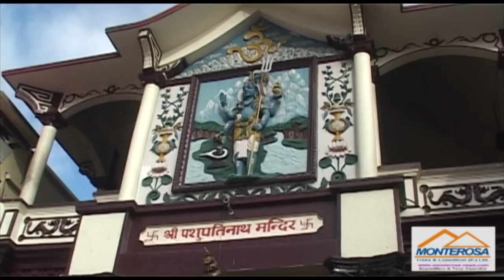Pashupatinath Temple Nepal Darshan tour | Lord Shiva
Nepal is surrounded by many Himalayan regions, plenty of hills and mountains, and the Terai (plain) region, better known as a country with many temples. Kathmandu is the capital of Nepal. Located in Kathmandu also is the holy Pashupatinath Temple, one of the holiest and pious temples of all Hindus, not only in Nepal but also throughout the world.

Lord Pashupatinath is the supreme God of the Hindus. Paying Homage to the "Jyotir Lingam" also means a great boon and a successful life to mankind. While paying homage to Lord Pashupatinath, one has to pay homage first of all to the shrines of gods and goddesses outside the Pashupatinath Temple, or one can directly enter through the south gate of the Pashupatinath Temple and pay homage to 64 Lingams, Kirtimukhi Bhairav, Unmatta Bhairav, Astamatrika, Nava Graha, Hanuman and advance towards the west side of the Temple by paying homage to Nandi, Trishul, Jaleshwor, Doleshwor, Basuki Naag,, Gupteshwor, Lal Ganesh, Surya, Jalasahi Vishnu, again paying homage to Aryaghat and resting for a while at Muktimandap.
 Then, one proceeds by paying homage to Santaneshwor, Shree Krishna, and by touching the Dharmashila, one has to enter the main temple from the south side. One should not encircle Lord Shiva, instead one must make a half-circle, the reason being that one should not cross the holy water offered to Lord Shiva. By entering through the south gate, one has to pay homage to Ishan Mukh (face) and then the Purva Mukh (Eastern Face), one has to return then to the Dakshin Mukh (South Face), and in the same process, one has to pay homage to the Uttar Mukh (North face) and lastly the Pachhim Mukh (West Face). While doing this, the holy water offered to Lord Shiva cannot be crossed over. By coming out of the temple, the entire homage is completed.
Chapters added
0:00 Introduction
0:47 Pashupatinath Maha Shiva Ratri
1:58 having Maha Shiva Ratri and people prying god
4:08 Arati Darshan in Pashupatinath Temple nearby Holy river Bagmati

Hoping that this video gives you a new experience of Yatra.  ॐ नमो शिवाय:
➡️ If you enjoy our video then hit the like button, share your friends who want to watch the tour and travel video, and hit the bell to subscribe to my channel to get another video please feel free to ask any Yatra-related queries.